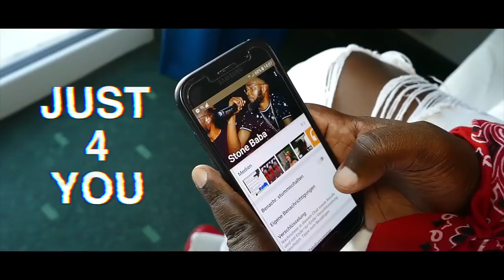Stone Baba (Just 4 you Official video)Sydney 7